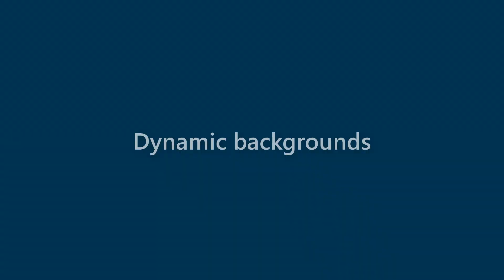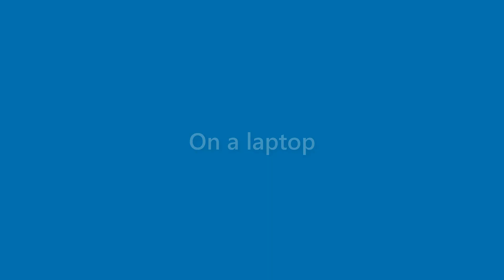Florence Bowen - appearance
Name Look - Florence Bowen - appearance. In this video we present "Florence Bowen" name look and feel in various scenarios.
This video will cover:
How does "Florence Bowen" look as a personal letterhead?
How does "Florence Bowen" look on a business card?
How does "Florence Bowen" look on a computer/laptop screen?
How does "Florence Bowen" look with different background colors?
How does "Florence Bowen" look with various fonts?